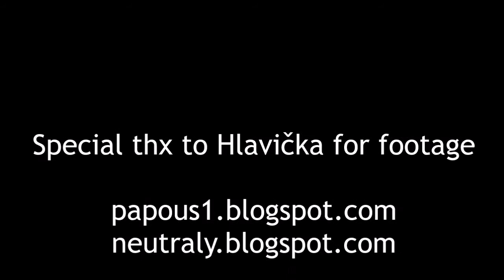JayKay a Air Tractor AT-802F, 28.7. - 1.8.2022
Tankování US hasicích letadel Air Tractor AT-802F na ústeckém jezeře Milada v rámci hašení požádu v NP České Švýcarsko